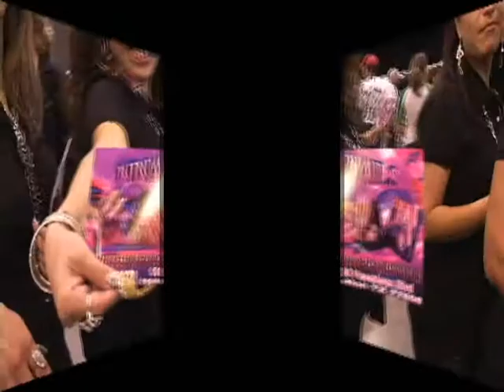Quincinera and Bridal Show George r. Brown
Caroline Chen gets the 411 on the Quincinera rites of passage and the extras.